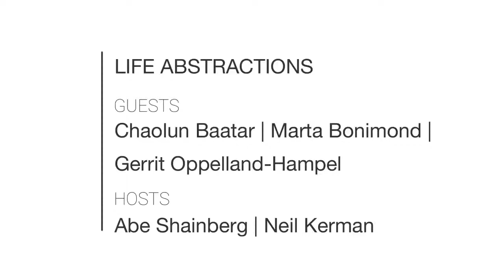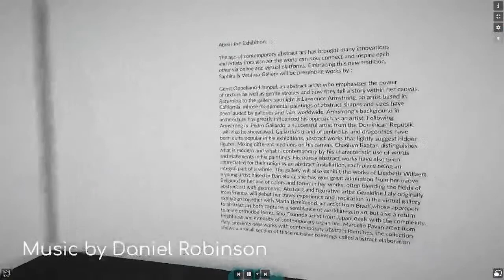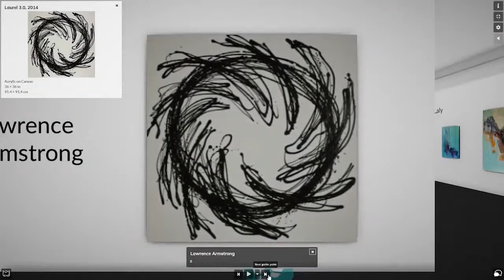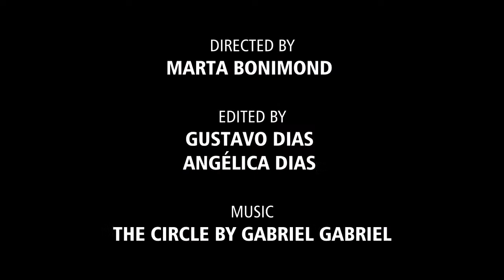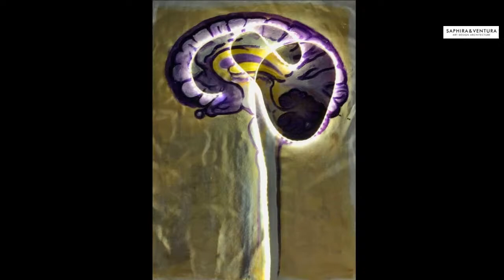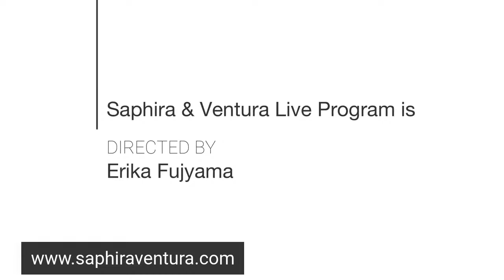Live Sep 09 - Life Abstractions - Virtual Opening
Saphira & Ventura Gallery will be hosting a virtual OPENING of the virtual collective exhibition with some of the artists listed below:

Artists:
Chaolun Baatar‬
‪Geraldine Laly‬
‪Gerrit Oppelland-Hampel
‪Lawrence Armstrong
Liesbeth Willaer
‪Marcello Pavan‬
Marta Bonimond
Pedro Gallardo
‪Sho Tsunoda ‬

Hosts: Neil Kerman | Abe Shainberg